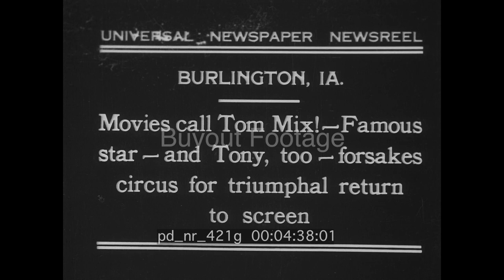Hollywood Calls Tom Mix And His Wonder Horse Tony 1931 HD Stock Footage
Images of the Sells-Floto Circus train near Burlington, IA. Shows Tom Mix (Thomas Edwin “Tom” Mix) throwing knives at a practice target at the back lot of the Sells-Floto Circus. Shows “Tony”, Tom Mix's horse, jumping from a railroad car and delivering a telegram to Tom Mix calling him back to the movies.